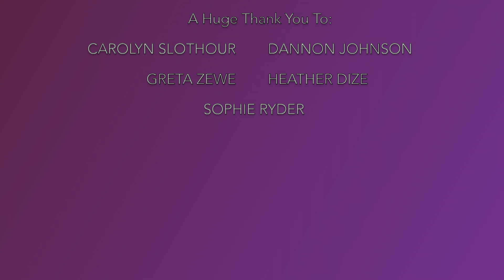Women in Audio ~ What We Have to Say